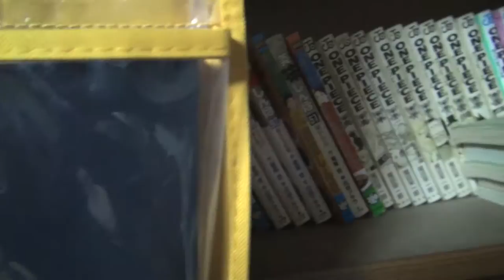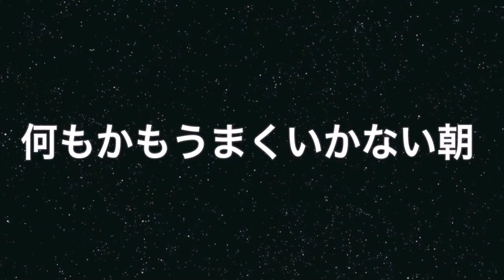便利な壁掛け収納 「WALL POKET」がやってきた！ その２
こんにちは、今回は、壁にかけて小物をさっと取り出せる便利なアイテム
[WALL POCKET]のご紹介です。これでものなくさない。。。はず！

ストレリア ウォールポケット

（（（（（（（自己紹介））））））
初めまして、モジャリオンです。記念すべきモジャリオンch解禁です。自分の気になったもの（食べ物や家電製品）などを比較など含め、レビューしていきたいと思います。良ければ見ていってください！